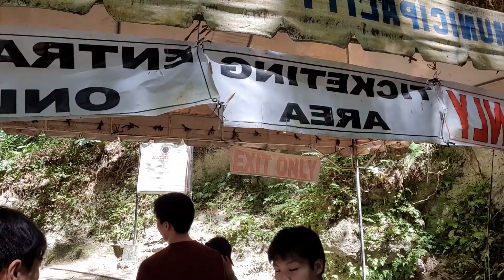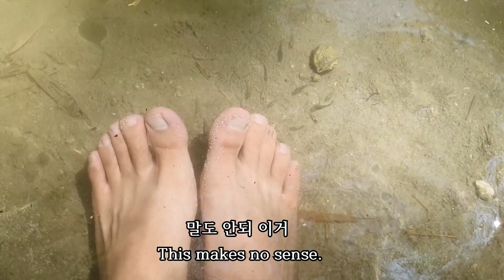Go to Tumalog Waterfalls! The background of Avatar!!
Hi everyone!!  I'm Hanboknam!
There are so many activities in Philippines.
This time, I went to Tumalog Waterfalls
which was the backdrop of Avatar movies!

It was unbelievably beautiful
And then there was Dr. Fish.